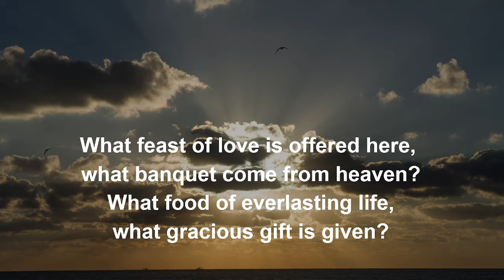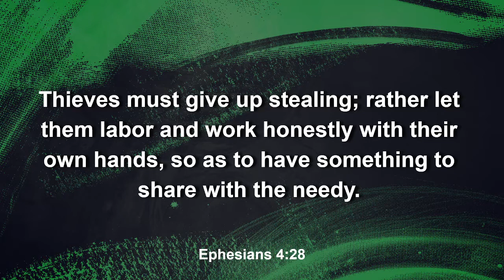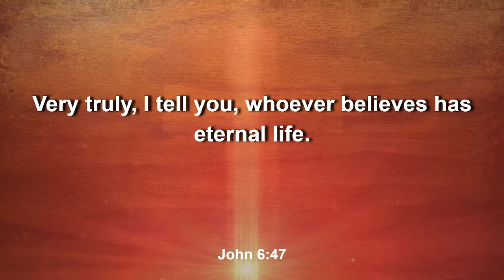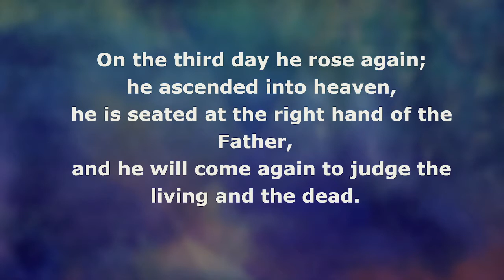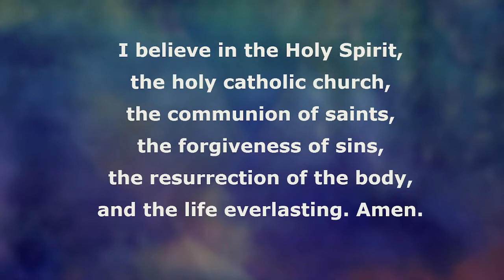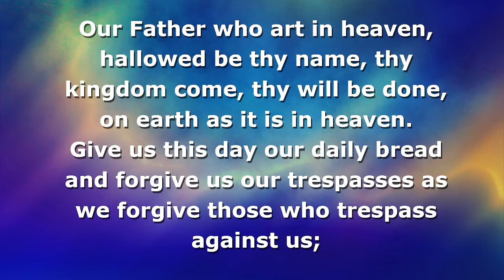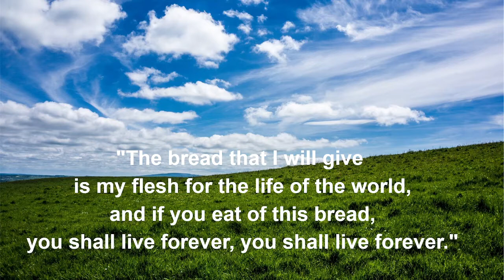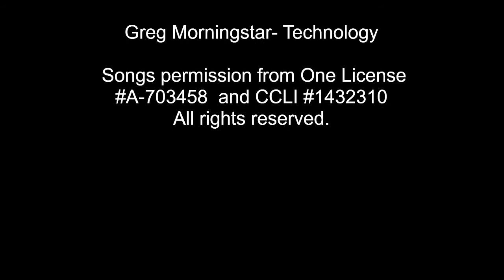Gloria Dei Lutheran Worship August 8, 2021